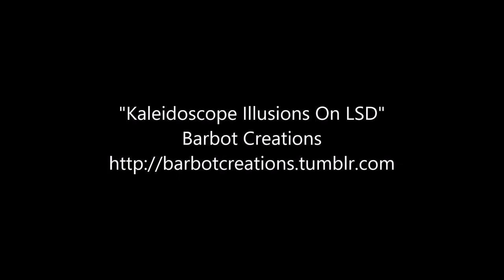Kaleidoscope Illusions On LSD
Genre: electro/pop/house
Length: 1:32
Mood: frantic/happy/energetic

My first ever piece made with Apple Loops. It's been named after one of the looped instruments that involved a kaleidoscope, and is also most likely used in this song. Plus, isn't the LSD effect already something to cause someone's vision to distort into something in the way of kaleidoscope illusions? The moods of this song already describe it!